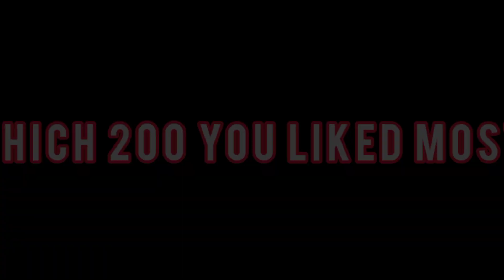Shubman Gill Double Century In Odi Cricket Players Celebration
Double Century In Odi Cricket Players Celebration | Shubman Gill

In this video you will see the list of players who scored double century in ODI and Their iconic Celebration after 200 runs.

Virender Sehwag is the second player for India to score a double century in ODI cricket.

Pakistani cricketer Fakhar Zaman had scored a double century

West Indies Batsman Chris Gayle "Universe Boss" hit Double Hundred agints Zimbabwe

Shubman Gill is the youngest player to score a double century.

Ishaan Kishan has scored the fastest double century

Martin Guptill is the only New Zealand batsman to have scored a double century in ODI cricket.

Sachin Tendulkar was the first to score a double century in ODI cricket.

Rohit Sharma is the highest run scorer in ODI cricket and the player who scored double century 3 times